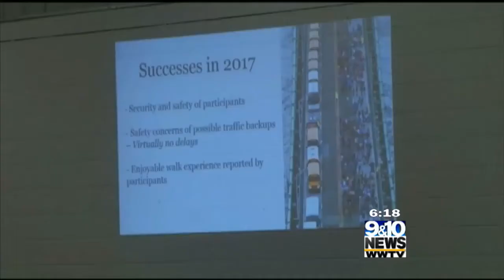Special Report: Five Miles of Memories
Through the years Bob has taken many of us at 9&10 to the top of the Mackinac Bridge; some who didn’t do too well with heights, and some who did.

Now we're taking you on a look at the highlights of his career since he took the helm of the Mackinac Bridge 17 years ago.